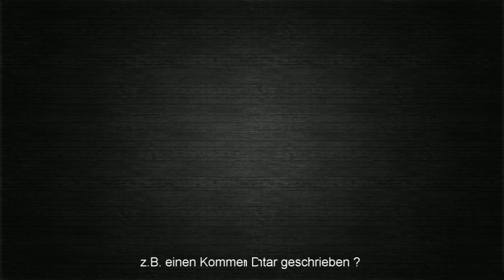Let's Play WARFRAME #001 Erste Schritte [ deutsch / german / gameplay ]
Let's Play WARFRAME : Es beginnt .

Warframe ist ein kooperatives, kostenloses Online Action-Spiel in einer entwicklungsfähigen Sci-Fi Welt. Bekämpfe mit deinen Freunden oder allein den Feind im Sonnensystem und beherrsche die Kräfte der Warframes. Free to Play mit vielen positiven Spielerbewertungen.